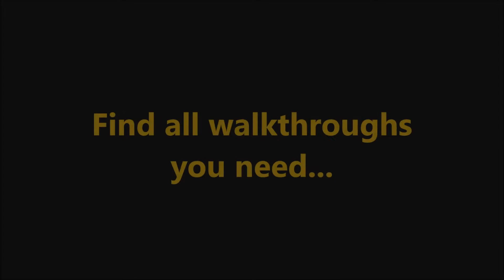Viking Heroes 2 CE Bonus-Level 3 B